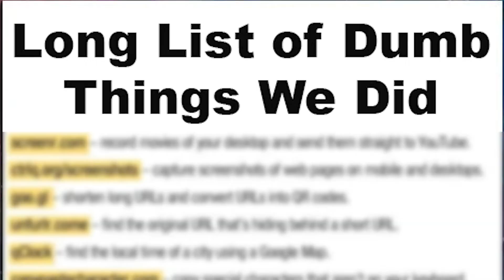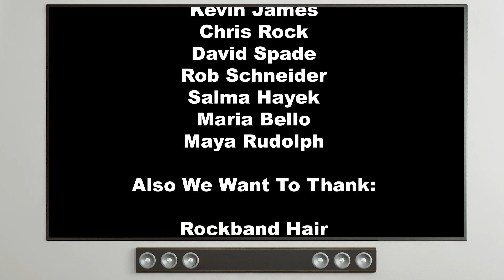Grown Ups. Childhood Adventures, Friendship, and Growing Up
Episode 9: Grown ups

Welcome to another episode of Dads Talk Film! The show where we take clips from a new movie every episode and talk about how it relates to life, family, parenting and whatever else comes to our tangent filled minds.

In this episode discuss Grown Ups! We talk about our own childhood adventures, mischief and stupid stuff that could have gotten us hurt. But hey that's part of being a kid and we want our kids to have those amazing adventures of stupidity just like their stupid fathers.

What is YOUR favorite childhood memory growing up? Do you have an Al Bundy Moment?

Make sure you go check out other episodes of Dads Talk Film as well as our shorter spoiler free reviews on DTF Watch This!